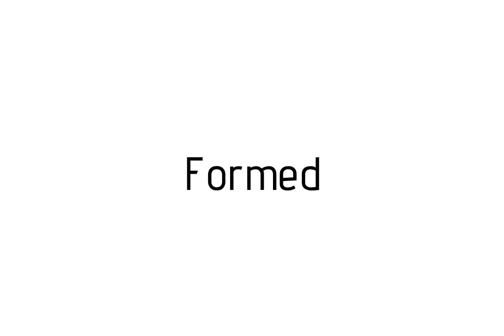How to pronounce Formed / Formed pronunciation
Raccoon teaches you how to pronounce Formed . Raccoon vous apprends a prononcer Formed . Como pronunciar Formed